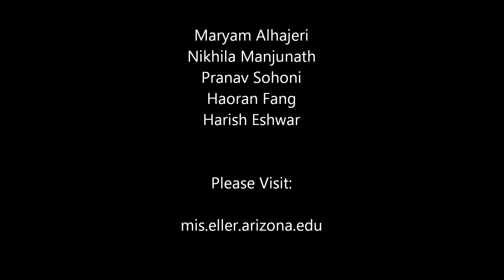What Will I Learn at Eller MIS?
Meet our MIS international students. Hear what they have to say as to what they are learning at the MIS department, University of Arizona, Eller College of Management.

"This is a once in a lifetime experience. I'm learning not only about MIS theory but also how to live and learn in a new country."
"The MIS program is the bridge between you and the real world."
"I've learned how to manage school, family, friends."
"It's a great diverse community."
"I've learned the most since I've been here. More than my other schools and when I was working and actually in all my 23 years!"

Since pioneering one of the nation's first Management Information Systems (MIS) curriculums three decades ago, the MIS Department in the Eller College of Management at University of Arizona has become a leader in IT education and research. U.S. News & World Report has ranked us a top-five program for over 24 consecutive years since the inception of the rankings in 1989 - making us one of only three programs nationwide to maintain this status.

We offer traditional undergraduate, masters and doctoral programs, as well as an online master's program which emphasize options in enterprise security, business intelligence and analytics, artificial intelligence, and big data management.